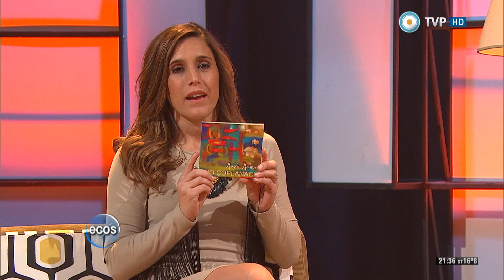Ecos de mi tierra - Dúo Coplanacu - 06-06-15 (1 de 4)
El programa convoca a los artistas más importantes de la Argentina y presenta todos los ritmos y todas las melodías de nuestra tierra, con la conducción de Soledad Pastorutti y Marcelo Iribarne.

En esta oportunidad, nos visita el Duo Coplanacu de Santiago del Estero festejando sus 30 años de trayectoria y presentando disco nuevo. Junto a ellos nos acompañan Emiliano Zerbini, cantor riojano, y desde Córdoba la cantante popular Mery Murúa. También disfrutamos del grupo platense Los Yupanqui.

Dúo Coplanacu:
2:09 "Bien haiga con el mocito" (de Fortunato Juárez)